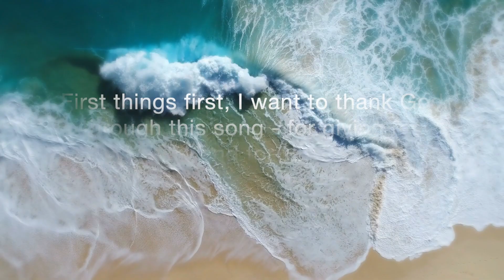OCEANS (Where Feet May Fail) | Hillsong United Cover | Zara Rachael